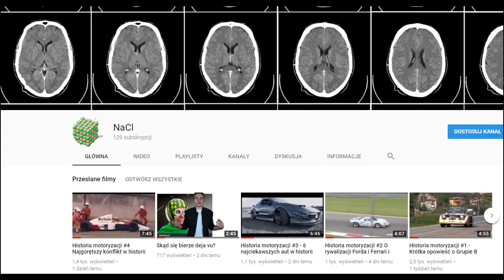10 NAJLEPSZYCH KIEROWCÓW FORMUŁY 1 WSZECHCZASÓW